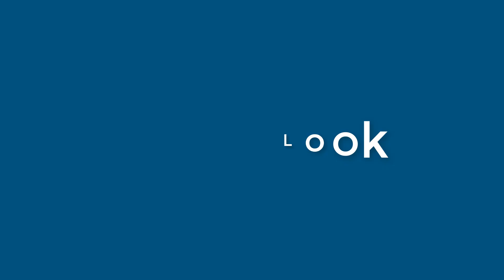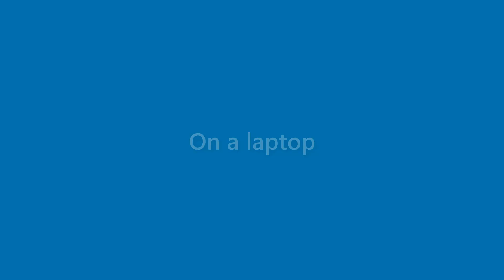Jax Bennett - appearance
Name Look - Jax Bennett - appearance. In this video we present "Jax Bennett" name look and feel in various scenarios.
This video will cover:
How does "Jax Bennett" look as a personal letterhead?
How does "Jax Bennett" look on a business card?
How does "Jax Bennett" look on a computer/laptop screen?
How does "Jax Bennett" look with different background colors?
How does "Jax Bennett" look with various fonts?